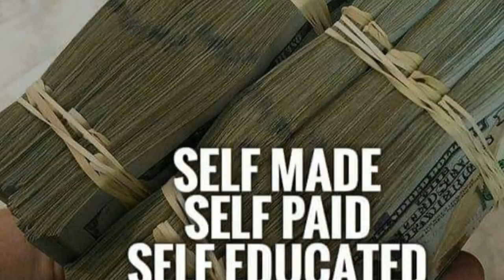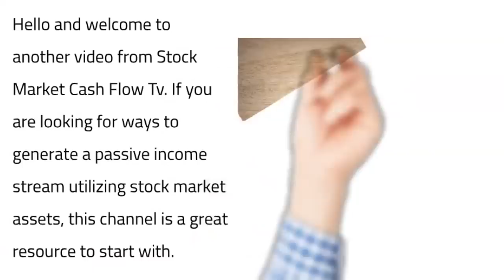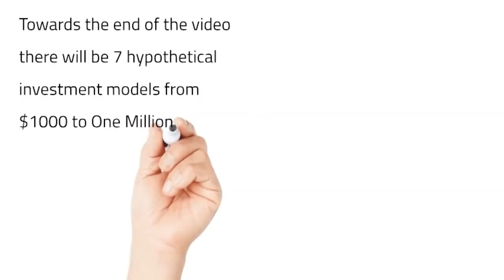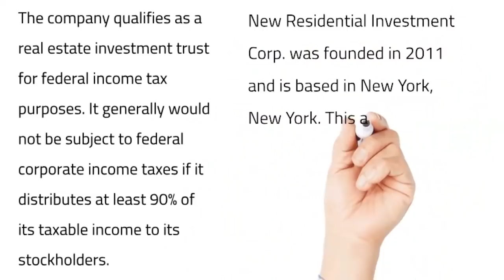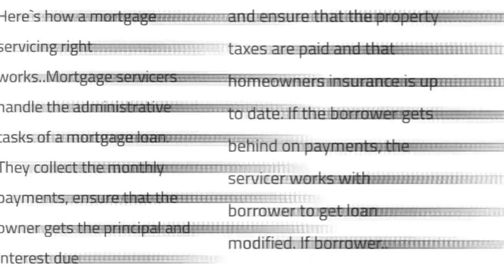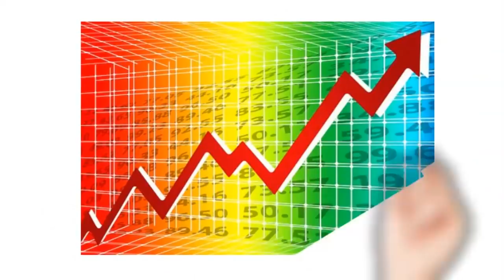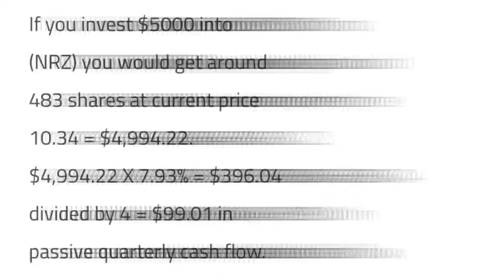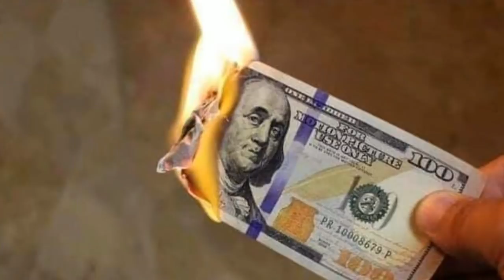New Residential Investment Corp. Stable Quarterly Payout $19,825.00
Information obtained from Yahoo Finance, always consult financial adviser before investing.

New Residential Investment Corp., a real estate investment trust, focuses on investing in and managing residential mortgage related assets in the United States. It operates through five segments: Origination, Servicing, MSR Related Investments, Residential Securities and Loans, and Consumer Loans. The company invests in excess mortgage servicing rights (MSRs) on residential mortgage loans; and in servicer advances, including the basic fee component of the related MSRs. It also invests in real estate securities and residential mortgage loans, as well as in consumer loans, including unsecured and homeowner loans. The company qualifies as a real estate investment trust for federal income tax purposes. It generally would not be subject to federal corporate income taxes if it distributes at least 90% of its taxable income to its stockholders. New Residential Investment Corp. was founded in 2011 and is based in New York, New York.